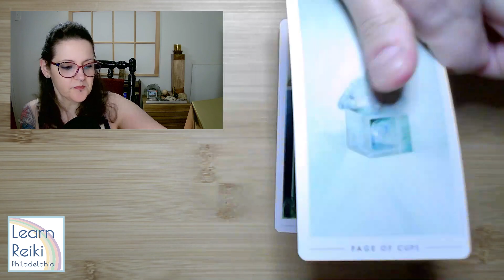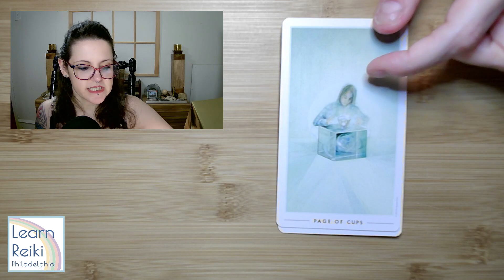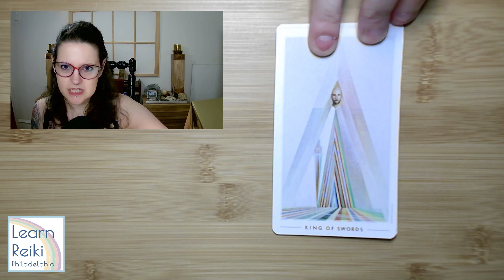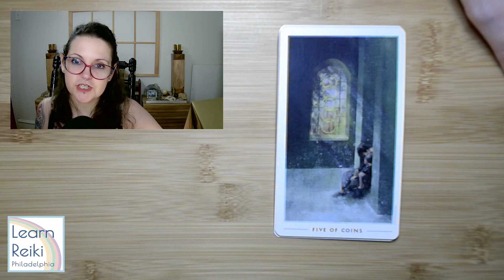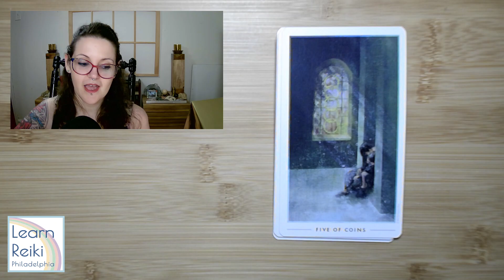Gemini Tarot for July: Healing Opportunities Abound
HI! I'm Danielle Stimpson of Learn Reiki Philadelphia and I hope you've found this video helpful.

I suggest watching the videos for your SUN, MOON and RISING signs to get a more complete overview of the month ahead.

Join me for LIVE interactive Reiki & Crystal healing 5 times a week (all times East Coast US):
Tuesdays 8pm
Wednesdays 4pm
Sundays 8pm with additional streams around astrological & world events.

Did you know I teach 100% Live Reiki Classes completely online? Learn more or book your private reading or Reiki session via Zoom

I hope to see you back here soon!